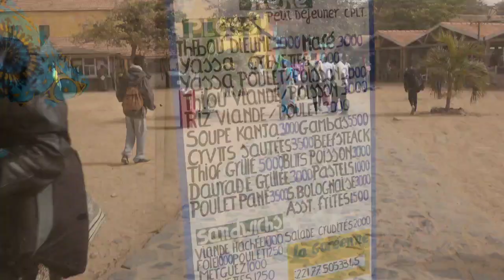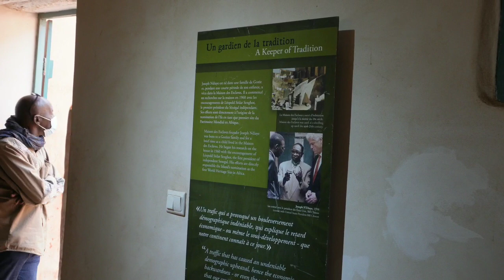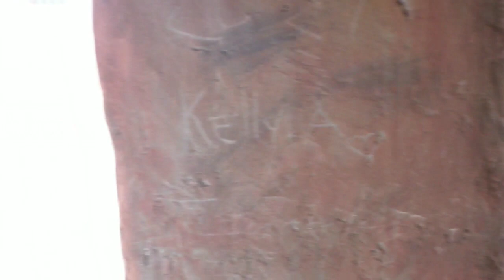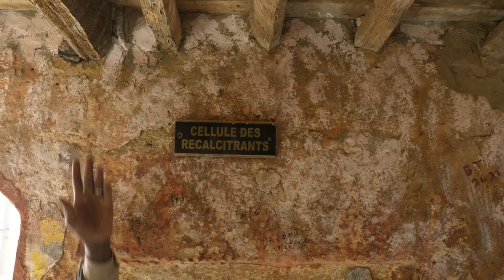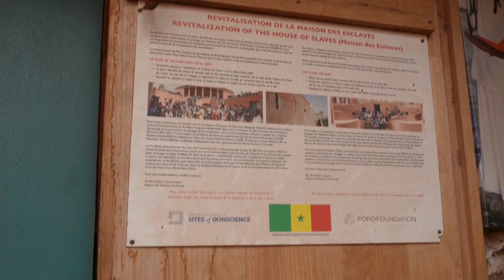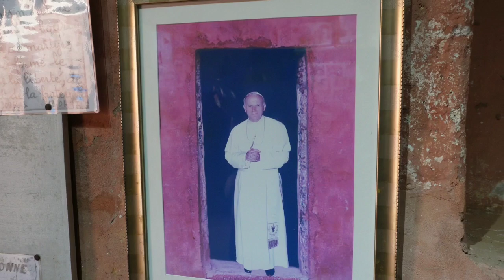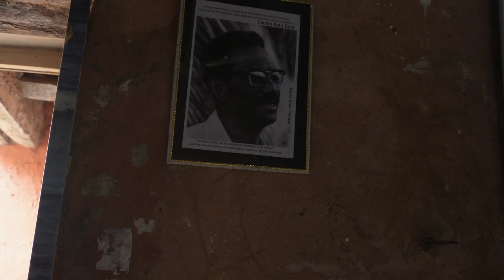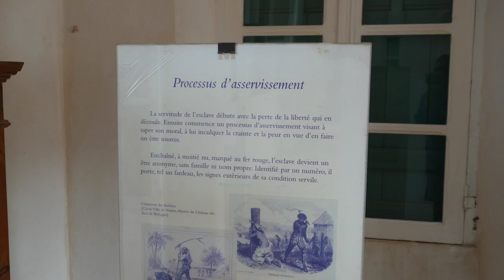visite de l'île gorée la maison des Esclaves pt 2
La Maison des Esclaves et sa Porte de Non-Retour est un musée et un mémorial dédié aux victimes de la traite atlantique des esclaves sur l'île de Gorée , à 3 km au large de la ville de Dakar, au Sénégal . Son musée, qui a été ouvert en 1962 et conservé jusqu'à la mort de Boubacar Joseph Ndiaye en 2009, est censé commémorer le dernier point de sortie des esclaves d' Afrique . Alors que les historiens divergent sur le nombre d'esclaves africains effectivement détenus dans ce bâtiment, ainsi que sur l'importance relative de l'île de Gorée en tant que point de la traite négrière atlantique,  les visiteurs d' Afrique ,L' Europe et les Amériques continuent d'en faire un lieu important pour se souvenir du bilan humain de l'esclavage des Africains.